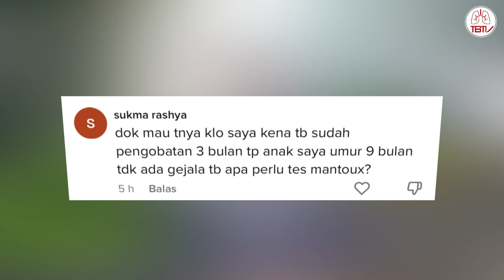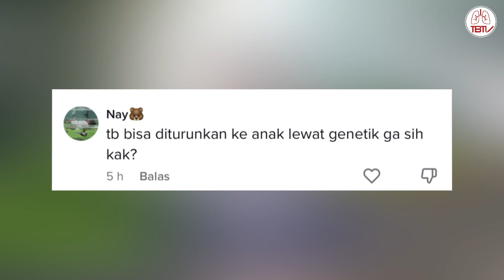TANYA DR. NASTITI: MENGENAL TES MANTOUX UNTUK DETEKSI TB ANAK | JAPRI TB - EPS 3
Hallo Sobat TB! Selamat datang di TB TV 🤩✨

Selamat datang di segment JAPRI TB - Episode 4. Japri TB merupakan singkatan dari Jawaban Pertanyaan Dari Sobat TB.

Spesial pada episode ketiga ini, kita membahas tentang TB pada anak. Untuk itu, kami menghadirkan Dokter Spesialis anak yakni Dr. dr. Nastiti Kaswandani, Sp.A(K) untuk menjawab pertanyaan Sobat TB seputar TB Anak yang telah dikirimkan melalui DM Instagram/Tiktok maupun kolom komentar postingan kami. Penasaran? Nonton sampai habis yaa 🙌

Buat Sobat TB yang mempunyai pertanyaan seputar TB dapat menghubungi kami di kolom komentar atau hubungi kami di Instagram @tuberculosis.tv dan tiktok @tuberculosis.tv

Komen disini untuk request pembahasan selanjutnya! 👍

Production Team:
Producer: Respiratory and Tuberculosis Research and Training Center (SATURATE)
Executive Producer: Dr. dr. Erlina Burhan, MSc, Sp.P(K)
Director: dr. Dennis Rafi
Director of Photography:
- M. Dea Firdaus
Video Editor: M. Dea Firdaus
Social Media Specialist: Fahira Novanra
Contributor:
- dr. Eghar Anugrapaksi
- dr. Nadya Aliza Mulyadi
- dr. Nindya Nabilah
- dr. Rizkha Nadha

Thanks to:
Dr. dr. Nastiti Kaswandani, Sp.A(K)

Acknowledgement:
- Departemen Pulmonologi dan Kedokteran Respirasi Fakultas Kedokteran Universitas Indonesia (FKUI)
- Rumah Sakit Umum Pusat (RSUP) Persahabatan